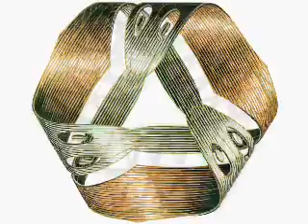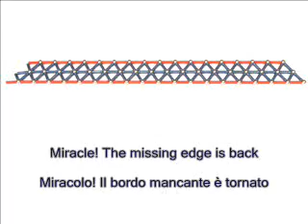Escher & Geomag: Moebius strip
This model demonstrates the properties of a Moebius strip.

Questo modello dimostra le particolarità di una striscia di Moebius.